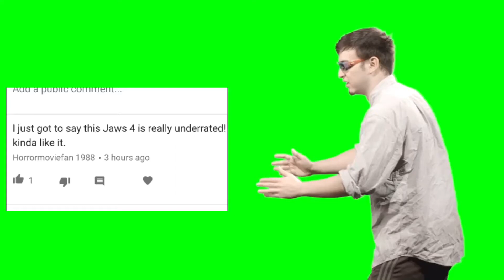Message To Horrormoviefan 1988